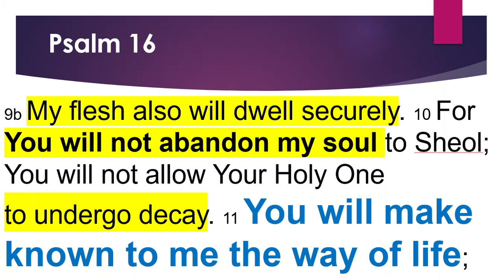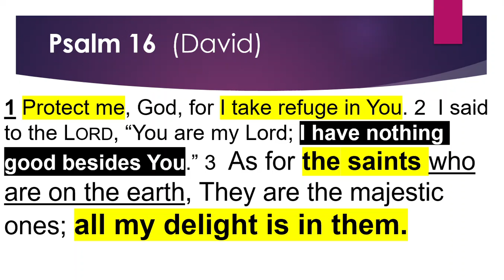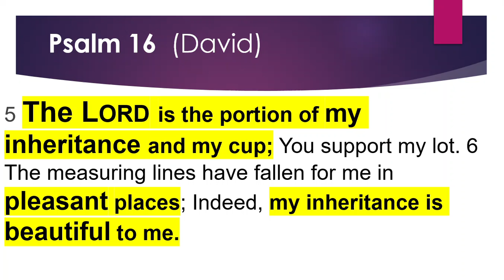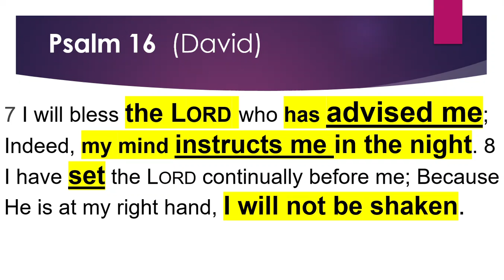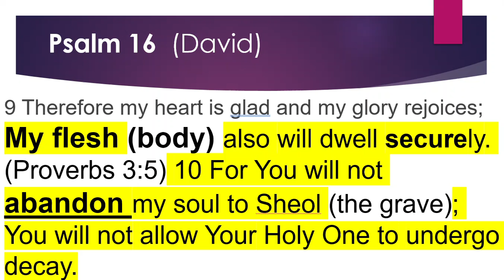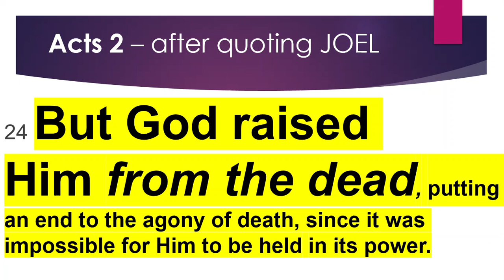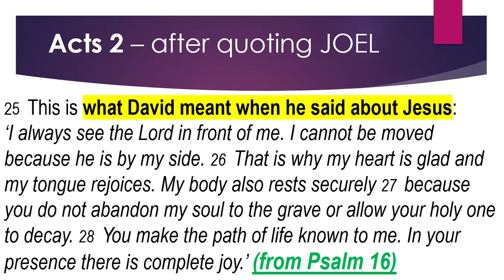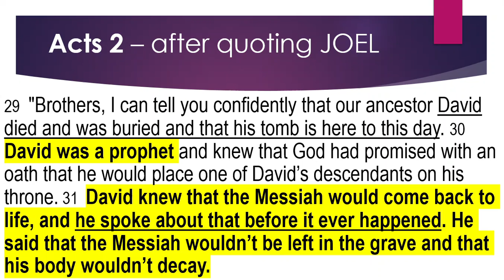Acts 2 and Psalm 16 Resurrection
The death, grave & resurrection in Psalm 16